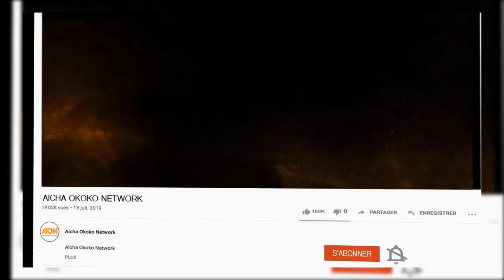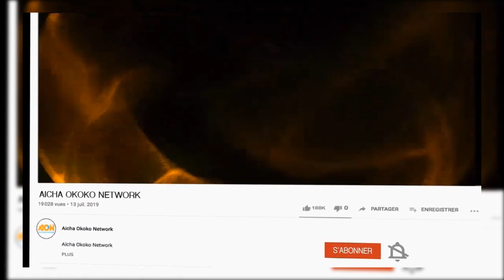TSHAKA KONGO A REPONDRE METEO PE AKEBISI YE ......